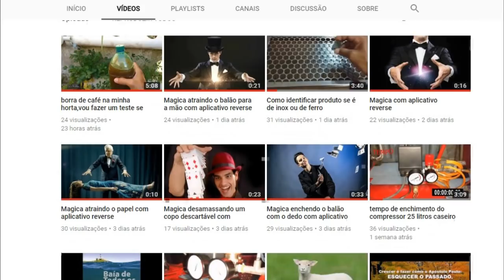Hoje é dia de colheita no quintal !!!